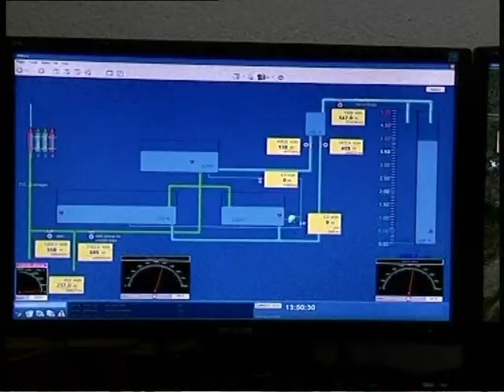TV TERA Bitola - Vodovod so benefit od SKADA sistemot 11-07-2011.mpg